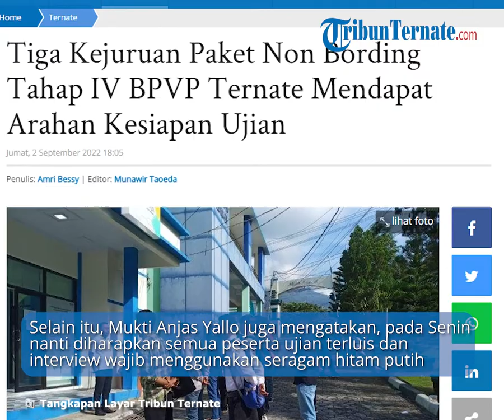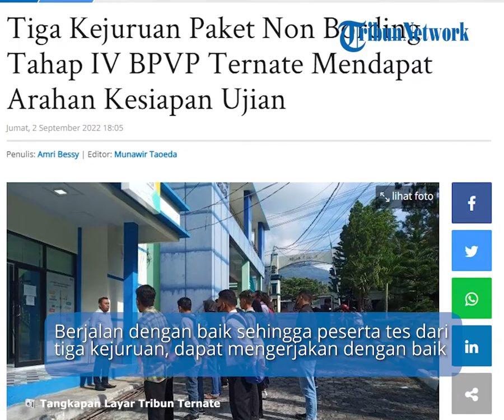BPVP Ternate Berikan Arahan Kesiapan Ujian Peserta Dari Tiga Kejuruan Paket Nonboarding Tahap IV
TRIBUNTERNATE.COM - Tiga Kejuruan paket non bording tahap ke lV di Balai Pelatihan Vokasi dan Produktivitas atau BPVP Ternate, mendapat arahan kesiapan ujian yang digelar pada Senin 4 September.

TribunTernate saat dihubungi Sub Koordinator Bidan Pemberdayaan BPVP Ternate, Mukti Anjas Yallo, Jumat (2/9/2022).

Penulis: Amri Bessy | Editor: Munawir Taoeda
VP: Annisa Y Tamola